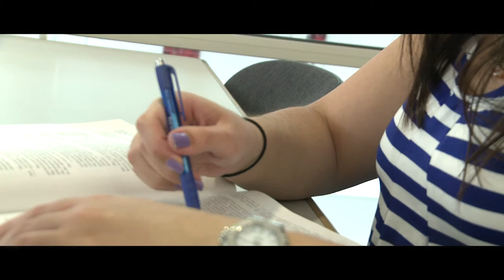Seton Hall Law School honored Ronald J. Riccio, Professor of Law and Dean Emeritus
Seton Hall Law School honored Ronald J. Riccio, Professor of Law and Dean Emeritus, and General Counsel for McElroy, Deutsch, Mulvaney & Carpenter, LLP, with the Distinguished Graduate Award at the Annual Alumni Dinner on May 6, 2016. Watch as his friends and colleagues pay tribute to Dean Riccio’s stellar 45-year career as a teacher, lawyer, and transformative Dean of Seton Hall Law.